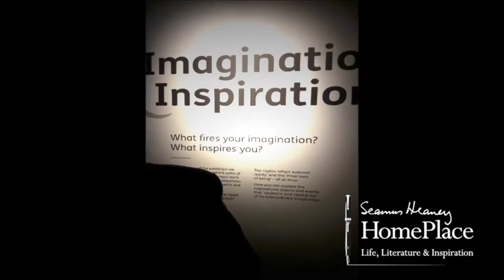Paul Muldoon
Pulitzer prize-winning poet and friend of Seamus Heaney, Paul Muldoon, on curating a weekend of events at HomePlace.